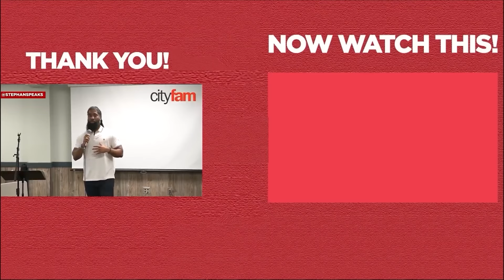Masculine Qualities She Can’t Resist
Masculine Qualities She Can’t Resist...Discover the masculine qualities that truly captivate a woman's interest and earn her respect. In this video, I'll guide you through the art of being assertive without being aggressive, demonstrating control when necessary while knowing when to step back. These are the traits of strong men who command respect naturally.

Learn the importance of being a man of your word—integrity is a cornerstone of attraction. I’ll also teach you how to compose yourself under pressure, maintaining calm and clarity in challenging situations. This balance of strength and composure is not just about handling the external, but mastering your inner responses and emotions.

Embrace these powerful traits to not only attract but also maintain healthy, dynamic relationships. Watch as we dive into practical tips and real-life applications to help you develop into the best version of yourself, the version she can't resist.

As a certified life coach, relationship coach, and dating coach, I want to make dating and relationships easier for you. I pray that you find this video helpful and that you will receive the man who is truly best for you.

If you are asking any of the following questions or searching for:
- Masculine Qualities
- What Women Want
- Online dating
- Dating advice
- Relationship tips
- Advice for men
- Dating advice for men
- Relationship Advice
and more, well, I believe this dating advice for men video will give you the clarity you need.

  / stephanspeaks  .

I hope you enjoyed my video “Masculine Qualities She Can’t Resist”

Watch this relationship advice for men video next: How To Make Her SUBMIT Completely To YOU!